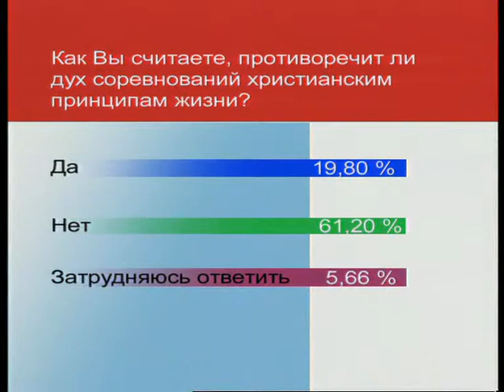Русский час. Игра в нашей жизни (с участием Р.И. Беккина), 2005 г. Часть 1.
Ведущий - В.Р. Легойда